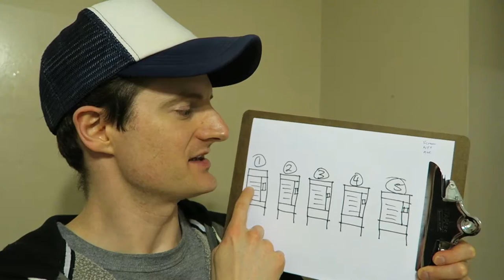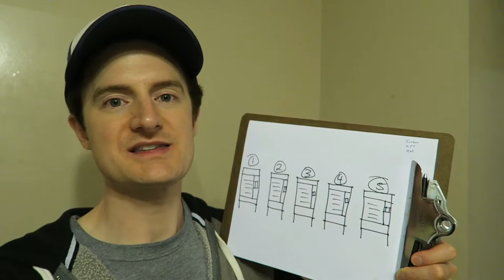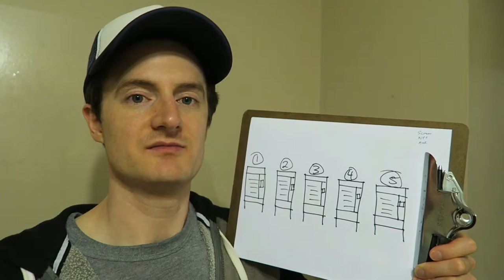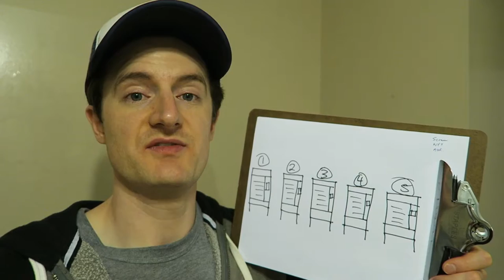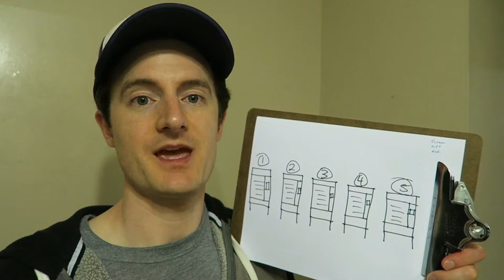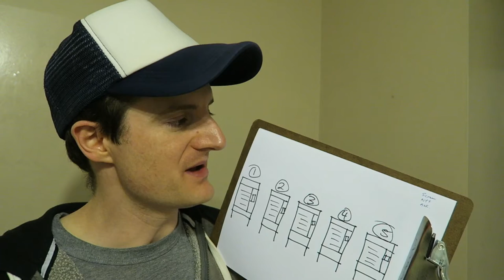BUSINESS SUPERTOOL - Vlog 007 - Internet Entrepreneur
Dear Entrepreneur: there's a small handful of tools which can make or break your business.  Today I'm sharing a free, simple, easy-to-understand super-tool which you can roll our in your business *today*.  In fact, it's been sitting at your fingertips since Day 1 of your business, but you've rarely (if ever) picked it up.  Today is your day.  Let's get to work...

Tim Francis